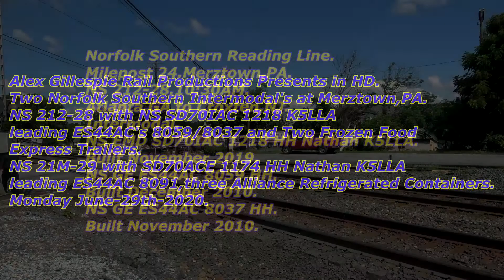Two Intermodal's at Merztown,PA 6 29 20!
"Like" us on Facebook!
Follow us on Flickr!
After getting the NDC RS11 7210 in the Previous video,i headed home.
On the way Back,i stopped at Merztown,PA on the Reading Line.
I caught two intermodals,212-28 with NS SD70IAC 1218 K5LLA leading
EA44AC's 8059,8037 and two Frozen Food Express Trailers
and 21M-29 with SD70ACE 1174 leading ES44AC 8091 with
three Alliance Refrigerated Containers.Info is below,enjoy!

Link to the Northampton Development Center Video with RS11 7210.

Info 0:00
Norfolk Southern Reading Line.
Milepost 24.Merztown,PA.
NS 212-28.0:15
HN or Horn 0:17
Arrives or AR 0:30
Atlanta,GA to Croxten,NJ.
Intermodal.
NS EMD SD70IAC 1218 HH Nathan K5LLA.
Built November 2019.
NS GE ES44AC 8059 HH.
Built December 2010.
NS GE ES44AC 8037 HH.
Built November 2010.
Frozen Food Express 0:33
0:34
0:36
0:58

NS 21M-29.01:31
1890 Reading Station in Background.
HN 01:37
AR 01:55
Croxton,NJ to Chicago 63rd ST,IL
Intermodal.
NS EMD SD70ACE 1174 HH Nathan K5LLA
Built November 2014.
NS GE ES44AC 8091 HH.
Built February 2012.
Schneider 01:58
Global 02:00
Xtra 02:00
Fed EX 02:06
Alliance  Refrigerated Container 02:29
Swift 02:31
Alliance Refrigerated Container 02:34
CMA CGM 02:39